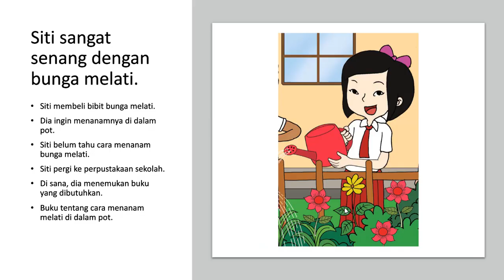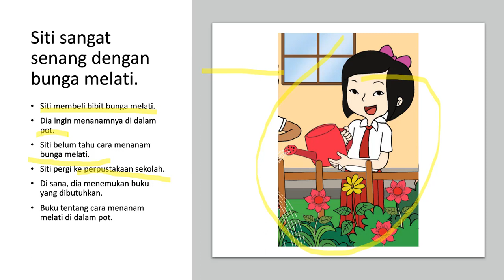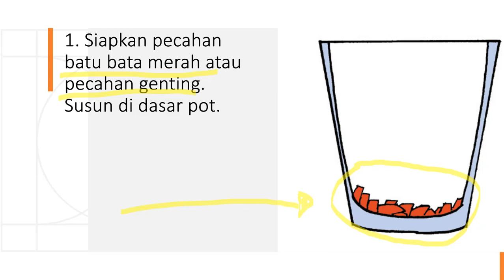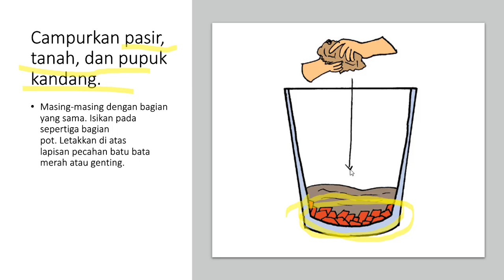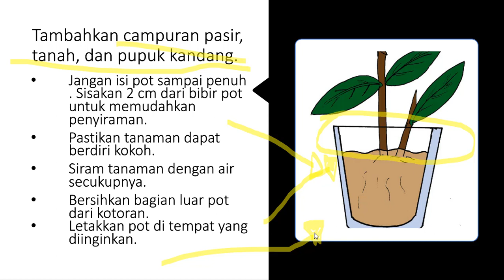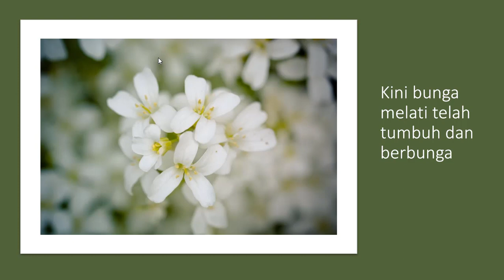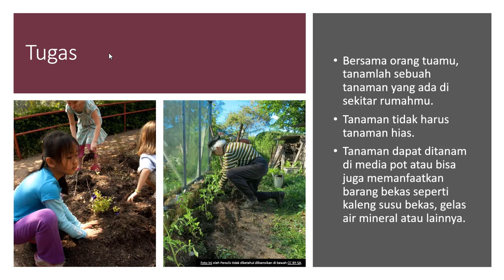Cara Menanam Tanaman Hias di Pot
Lihat juga video pembelajaran lain untuk pembelajaran Sub Tema 4 Tema 1 Kelas 3: